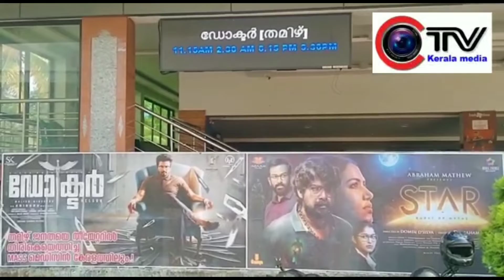തീയേറ്ററിൽ ഇനി മലയാള ചിത്രങ്ങളും